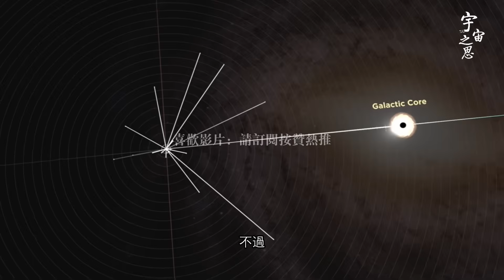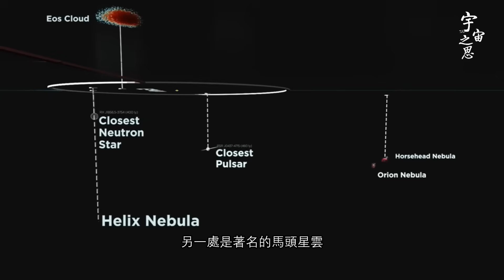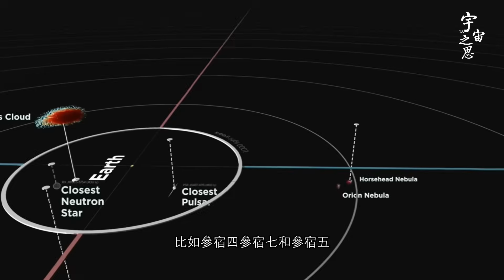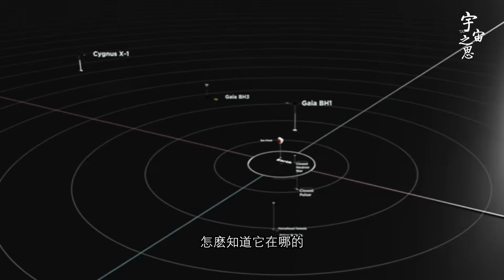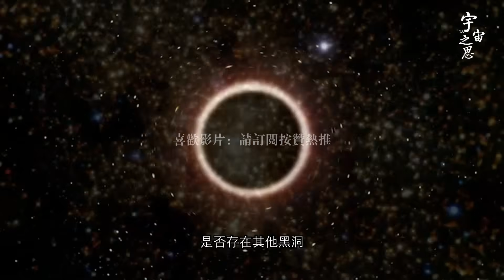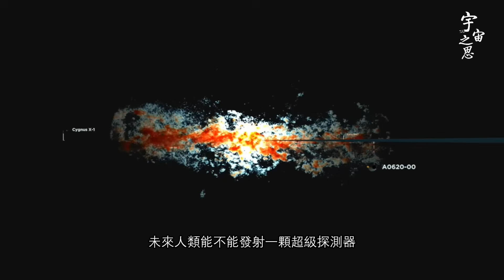你要的銀河系最新3D地圖來了，天文愛好者千萬不能錯過！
你要的银河系最新3D地图来了，天文爱好者千万不能错过！